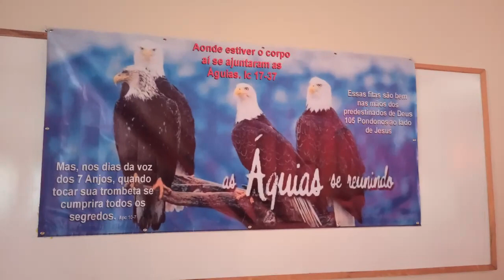2º ENCONTRO EM PANAMBI RS 29 30 DE ABRIL 2023 mp4 1ª PARTE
Agradecemos de coração a acolhida e atenção especial que tivemos neste que foi um dos maravilhosos Encontro que já participamos.
Deus continua abençoando o Pastor Elias, irmão Sadraque e seus cooperadores que trabalharam e se dedicaram para que esse Encontro fosse tão especial como foi. Fraternal abraço a todos destes que lhes estima e  ama em Amor Divino
                                                     Cicero & Pedrinho